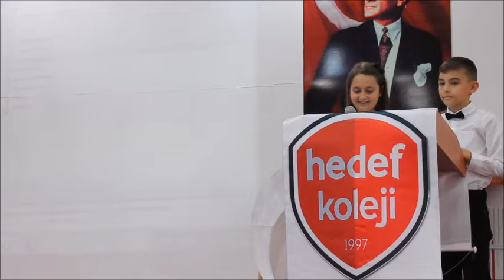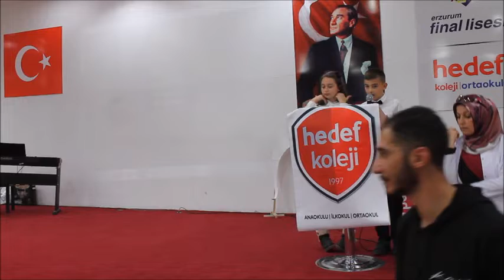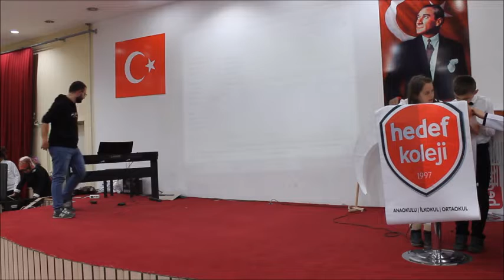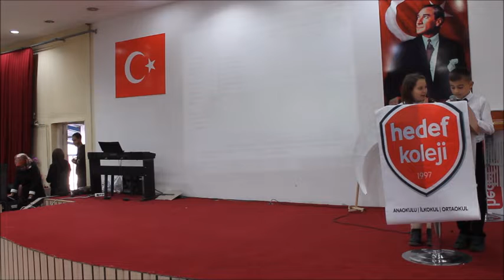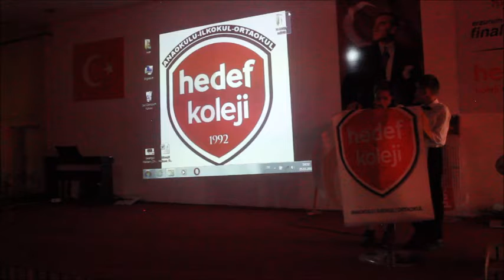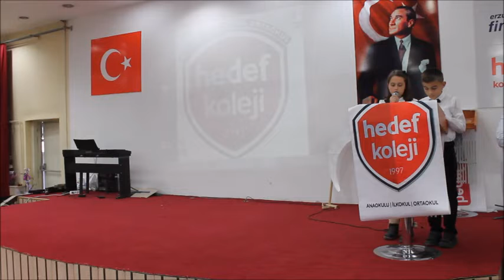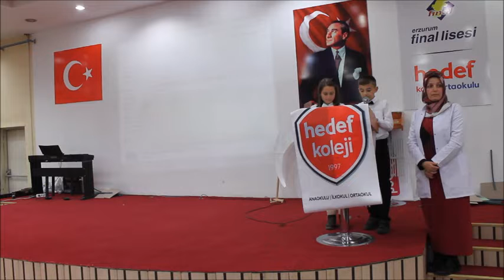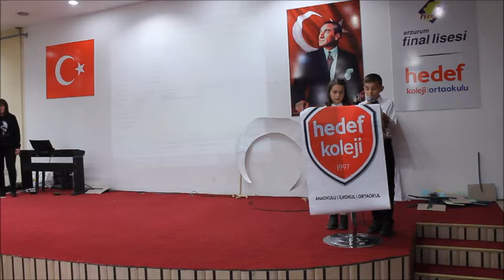Hedef Koleji 24 Kasım Öğretmenler Günü Töreni